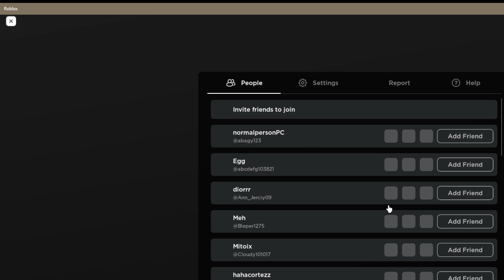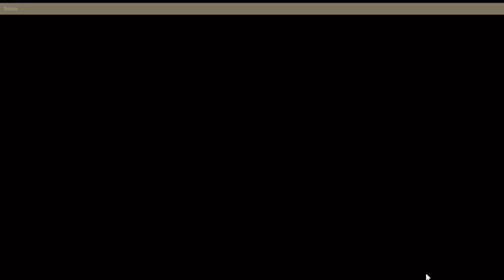Roblox Rocitizens Season 7 episode 1 - 20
RoCitizens is an open world life simulation & roleplaying (RP) game. Enter the city with just the clothes on your back and work your way up to fame & riches, creating your own story along the way!
+ Work jobs as a police officer, firefighter, robber, line cook, and more!
+ Build & furnish a house
+ Customize your character with unique outfits
+ Collect & modify cars and vehicles
+ Socialize & roleplay with other citizens
+ Explore a massive and constantly growing world

Latest Update
+ Classic map